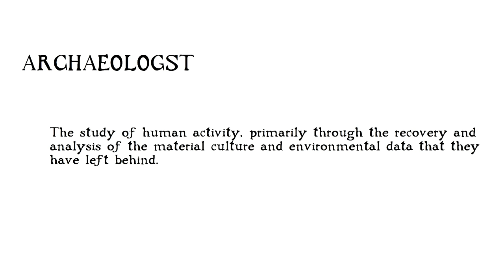What's the Difference Between Antiquarians & Archaeologists?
Today, I examine the differences between archaeologists and antiquarians...